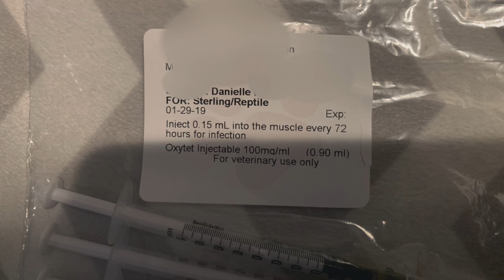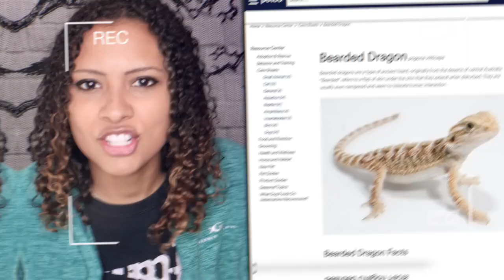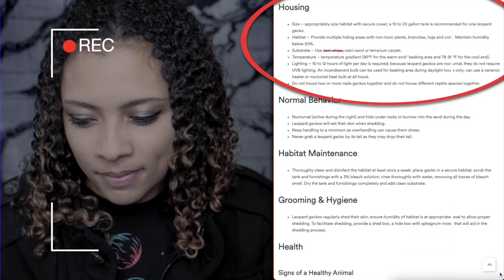Should You Buy Pets From Chain Pet Stores?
Good Morning, Reptilians! I know I've made videos like this before, but the topic is important. So, let's talk about whether you should buy pets (reptiles) from chain pet stores.

0:00 Intro
0:33 Disclaimer
1:23 Farm/Mill Bred
2:41 Sick Animals
3:23 Poor Care Tips
4:56 Supply and Demand
6:34 Outro
7:06 Shoutouts
7:34 Bloopers
8:08 THANK YOU PATRONS!

Fujifilm XT4 w/ 16-80mm lens:
Canon M50:
Microphone:
Rode Mic For My Camera:
Ring Light:
Brick Background:

Come hang out with us and watch us talk about animal things... and watch our animals do animal stuff.

A Flute's Morning - Aakash Gandhi
Lovable Clown Sit Com - Sir Cubsworth
Rooster - Telecasted